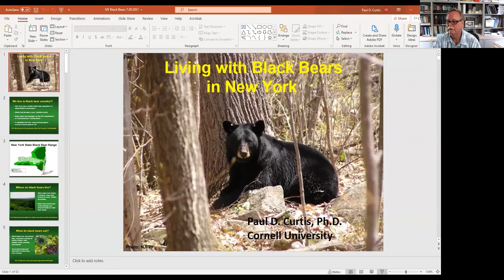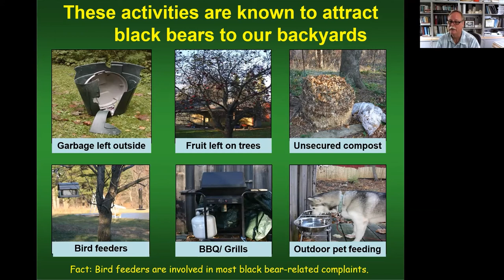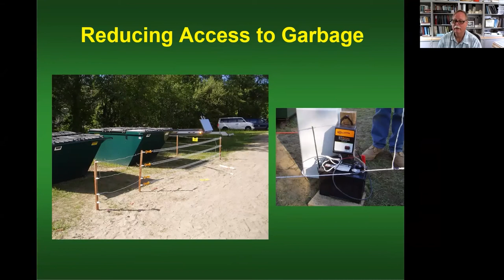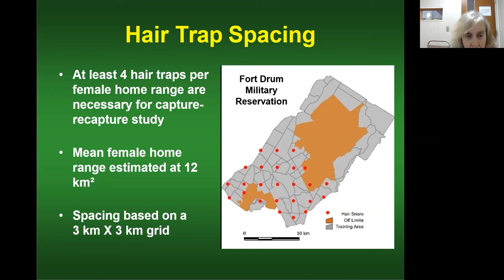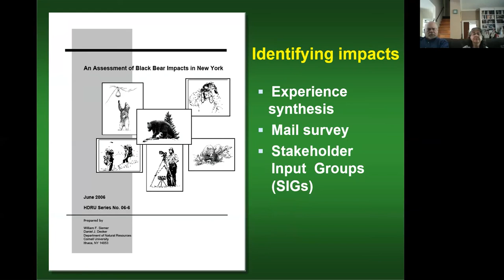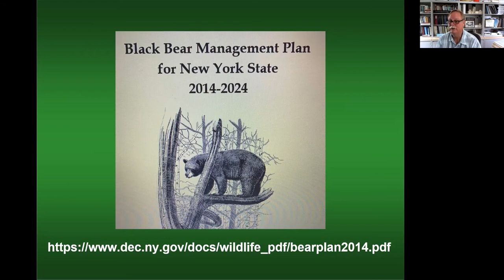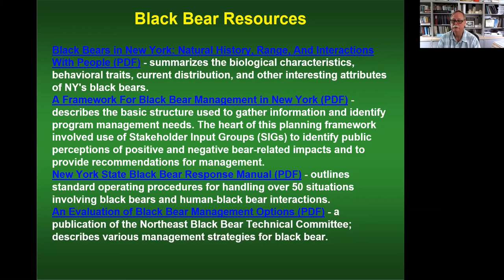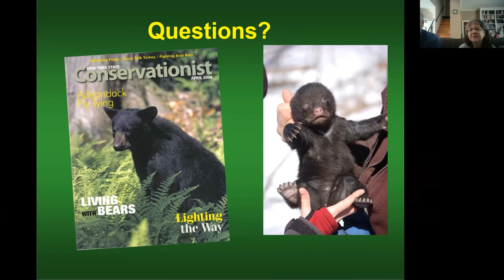Living with Black Bears in NY State